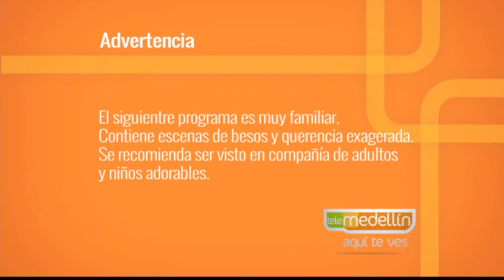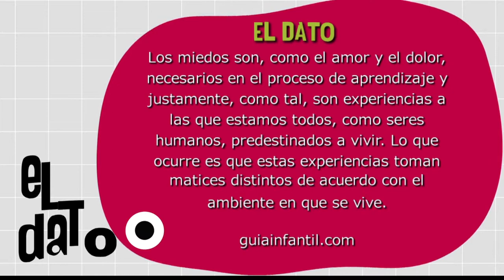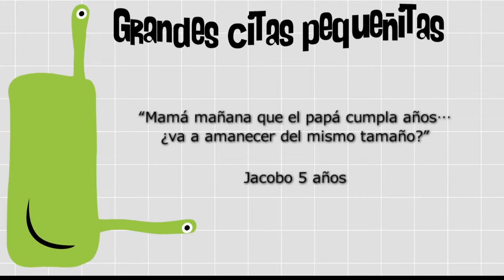Los miedos en los niños [Paso a Paso Tv] Telemedellín